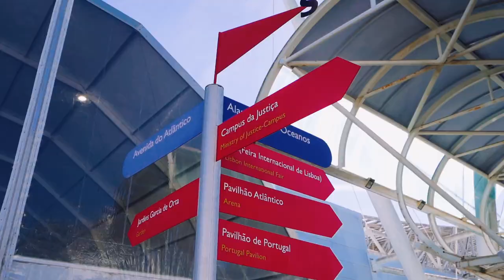PitchStop at Web Summit 2022 | Mercedes-Benz.io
What an incredible ride! 🏁 We arrived in pole position at @Web Summit with our PitchStop experience. More than 370 drivers raced at Monza track, Italy, on our F1 Simulator. But, of course, we had to do it the MB.io way. At the pitstop, our MBioneers were the engineers who spoke to them during the race, but instead of giving directions, they were asking fun questions.

As always, the Summit was an incredible opportunity for our tribe to show what MBioneering is all about and answer questions about what we do and how we work.

Check the video and feel the thrill. 🏎
READY! SET! PITCH! 🏁

Missed the chance to race with us? Don’t worry! We have plenty of opportunities for you to join the crew.

🚀 We are always recruiting!